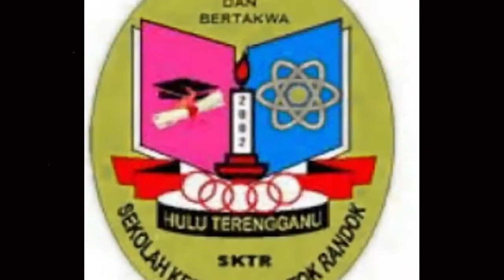PROJECT 21 - Playing Handball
This is a project based activity for my Year 5 pupils. Taking UPSR question 21 as a model, they are to make a short clip of a daily conversation at their learning surrounding.